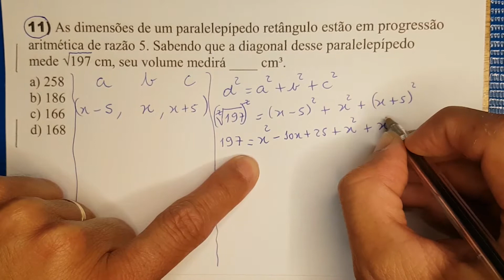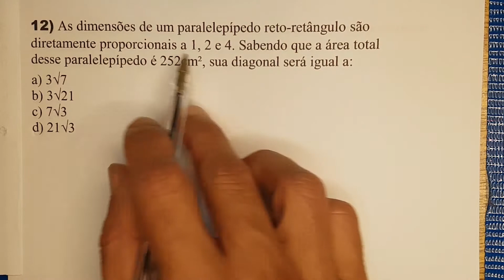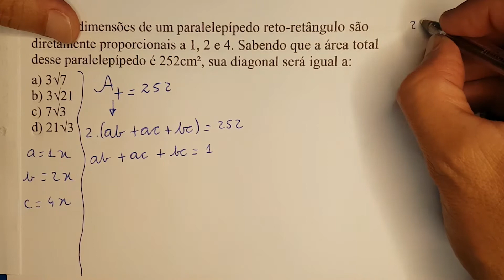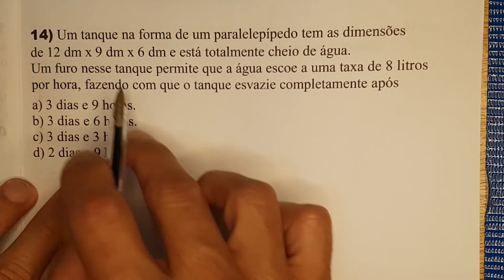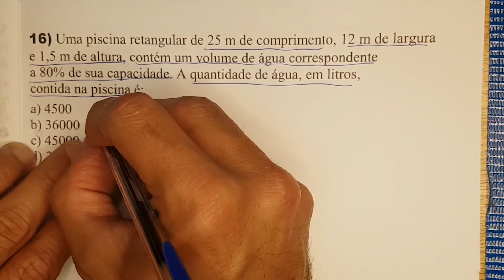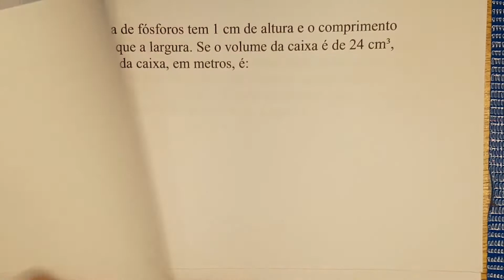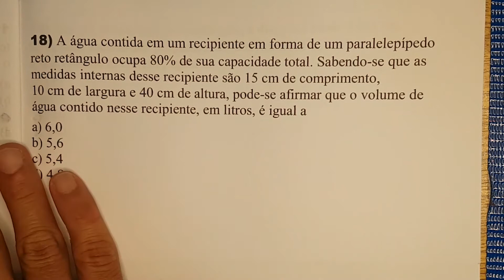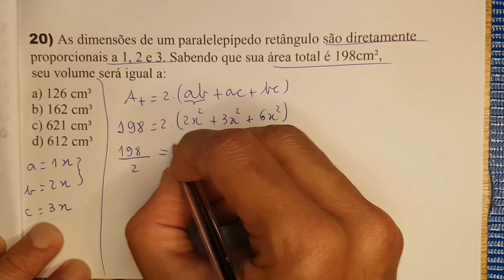Paralelepípedo| Questão 11 ao 20